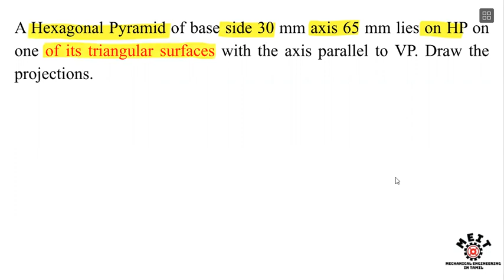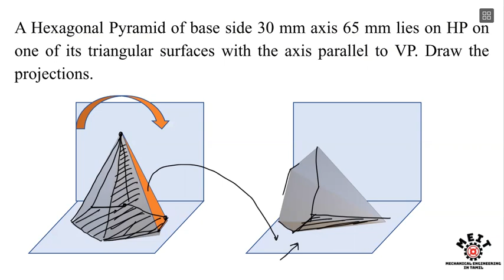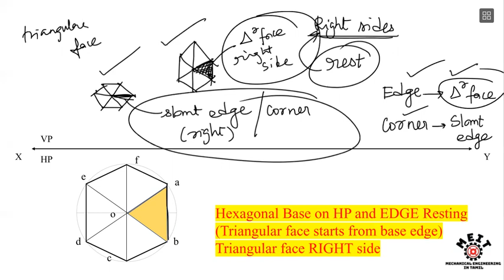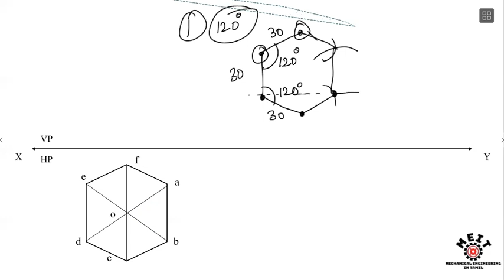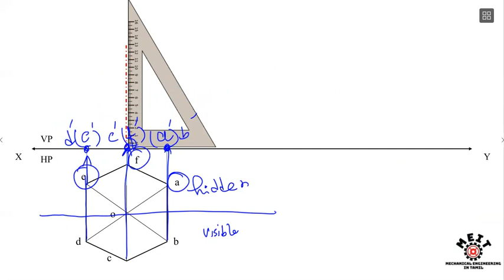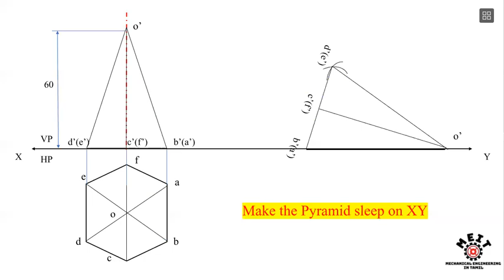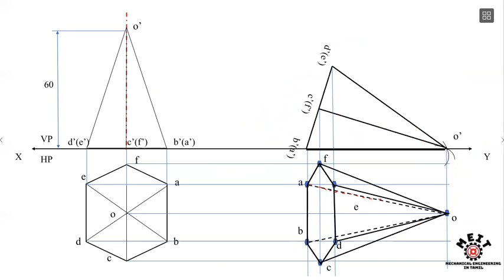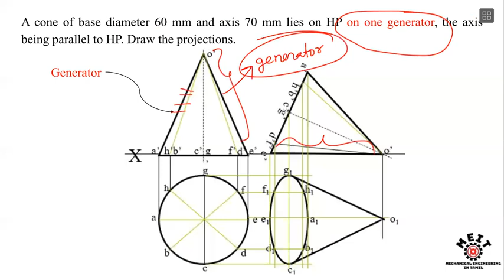Hexagonal Pyramid resting on triangular face, Slant/lateral edge | Projection of Solids | EG | Tamil